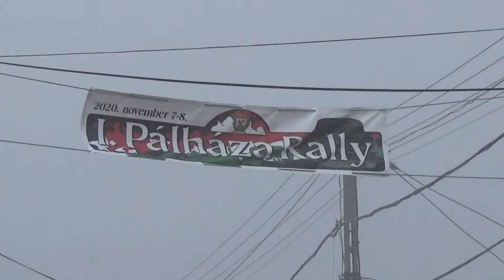I. Pálháza Rally2 Berta József-Losonczi Csaba